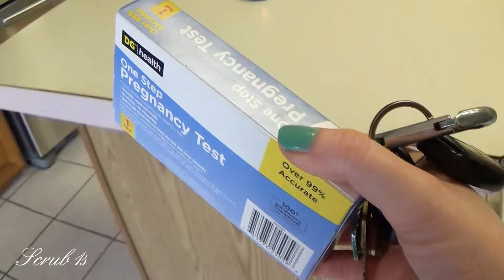IVF Vlog 12: The Results are In...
So the day has finally come...After all that time & money...Did the shots work? Here's the final results of my very first IVF cycle...